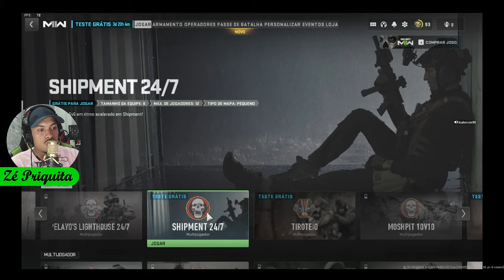MAPA MAIS APELÃO DO call of duty! (COD WARZONE 2.0) Ep 49